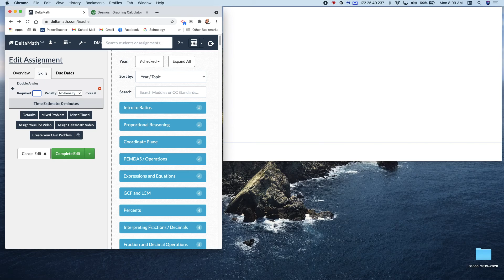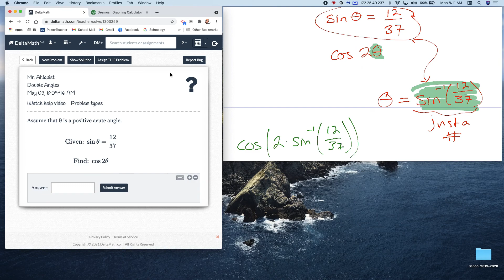Unit 7 Double Angles